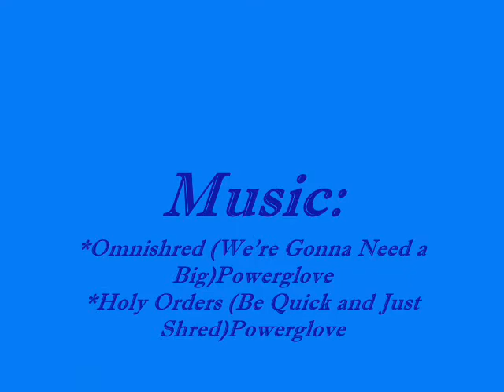COD5 montage - Powerglove - [LMV]3st3b4n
Watch *HIGH QUALITY*
My first montage in Call of Duty 5 of nintendo Wii, my profile is [LMV]3st3b4n.
Veanlo en alta definicion
Mi primer montaje en Call of duty 5 de nintendo Wii, mi profile es [LMV]3st3b4n.
                                                                                                                                                                                                                       Ignored of tags:
cod5 call of duty powerglove power glove my first montage esteban tby estebantby fps nintendo wii xbox 360 ps3 the conduit halo medal honor Wii speak video game e3 sony [LMV]3st3b4n 3st3b4n los mete vergas amv naruto music video war guerra